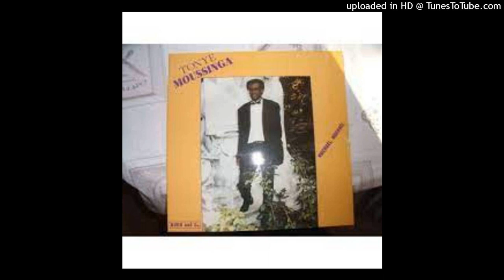TONYE MOUSSINGA - QU EST CE QUE C EST